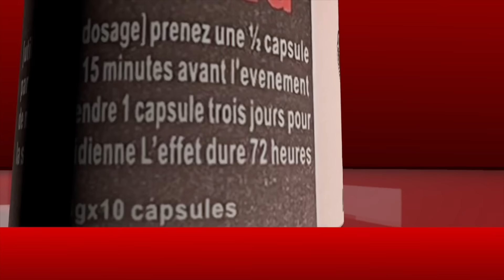Victoire de Balla Gaye2, Pawlish Mbaye tacle Tapha Tine et révèle «Thiéré Tamkharite Yimou Lek Moko